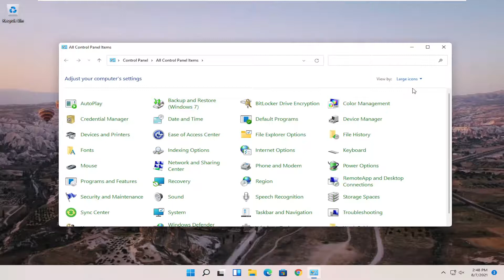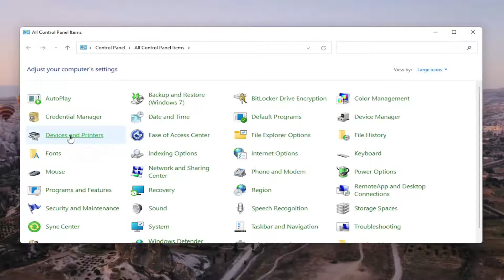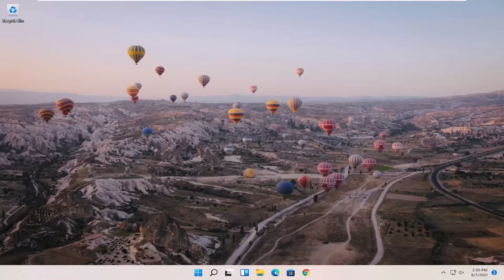Fix Xerox Printer Offline [Tutorial]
Printer Offline Message When Trying to Print

Issues addressed in this tutorial:
Xerox printer offline
Xerox machine offline